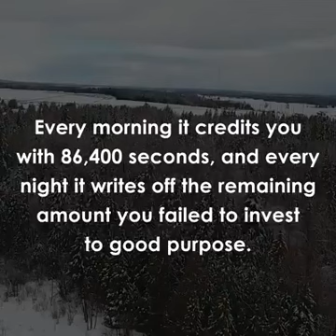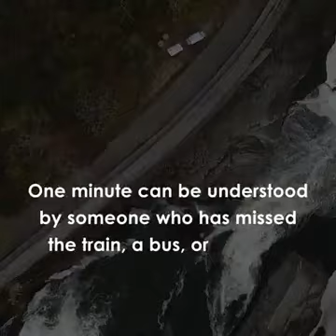Time ! A gift taken for granted ... By Sameer Irfaan